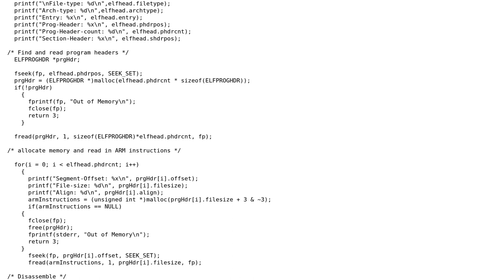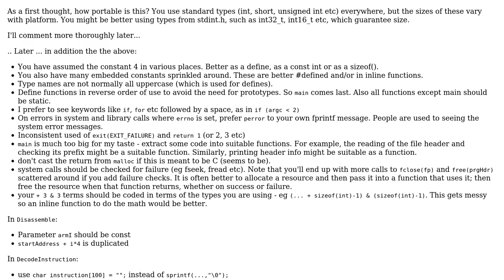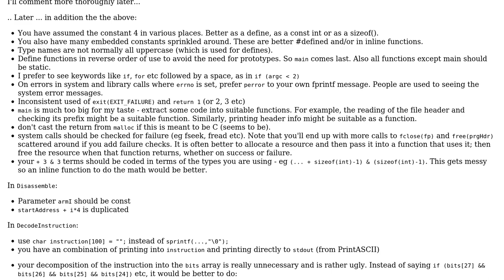Code Review: ARM disassembler from ELF file in C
With thanks & praise to God, and with thanks to the many people who have made this project possible! | Content (except music & images) licensed under CC BY-SA | Music | Images & others | With thanks to user William Morris user Jamal user BradStevenson and the Stack Exchange Network Trademarks are property of their respective owners. You are responsible for your own actions.